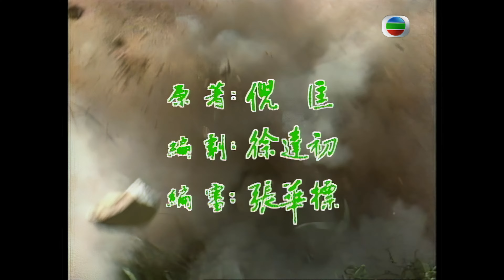TVB Drama 六指琴魔 4K 60fps 14/25 | 石修(東方白)將計就計 | The Possessed | 石修 藍潔瑛 吳啟華 鄧萃雯 關海山 周秀蘭 王書麒 吳鎮宇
石修 藍潔瑛 吳啟華 鄧萃雯 關海山 周秀蘭 王書麒 吳鎮宇  | TVB Drama 六指琴魔

東方白為成全月華及呂倫，故意對月華言詞刻薄，月華雖洞悉東方白之用心，但仍氣極返回滌塵庵。東方白心灰意冷，決入至尊宮殺琴魔，呂倫千方百計，求得東方白答允同行。 月華於滌塵庵內為烈火所捉，並被迫往找鐵椰翁。 奕飛、玉霞遍尋譚昇夫婦下落不果，反被捉往至尊宮，琴魔欲以琴音殺二人，為鬼奴所阻，琴魔氣憤之馀走火入魔受傷。 鬼奴對琴魔極度不滿，逃出至尊宮，遇倫、白，琴魔追至，欲以八龍迷心法制服眾人，東方白將計就計，假裝迷失心智，隨琴魔返回至尊宮。 君素、端木紅遇譚昇夫婦，四人決以震天雷炸死琴魔。另一方面，東方白以苦肉計博得琴魔信任，命他作出巡之開路先鋒。東方白發現君素等人之行動，加以阻止，結果炸藥爆炸，只爆死琴魔之手下。